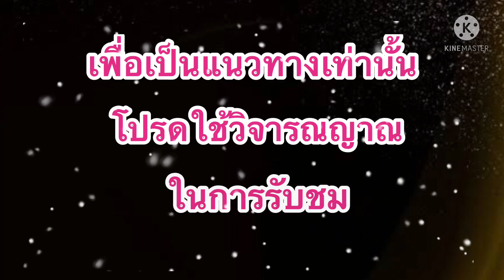แนวทาง!!หวยฮานอย!!แม่น้ำหนึ่ง (03/07/64)